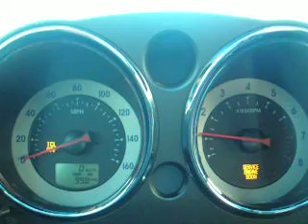drag strip fun 14.1 @ 102